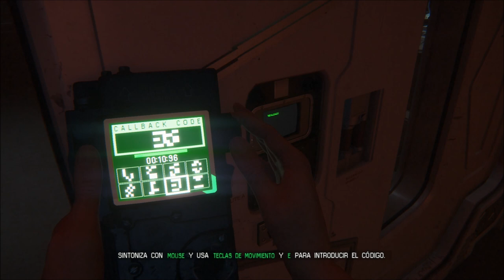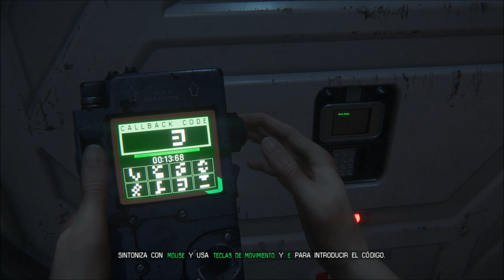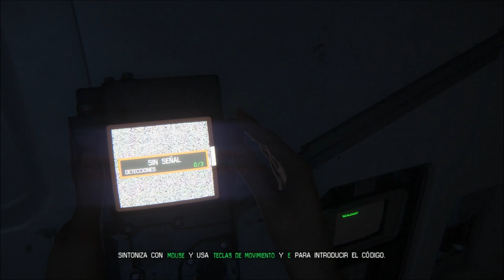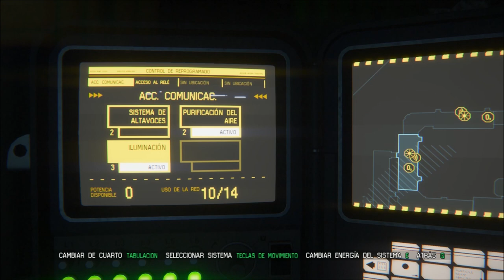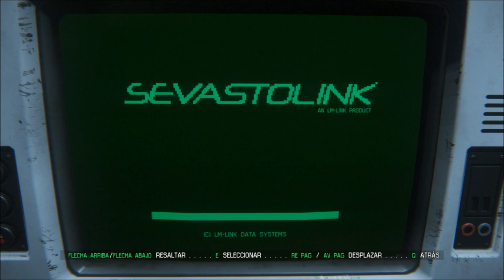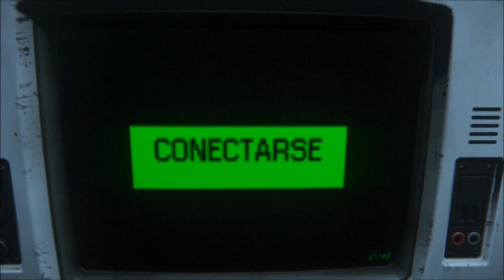GAME MOVIE SERIES - Alien Isolation (EPISODIO 4)